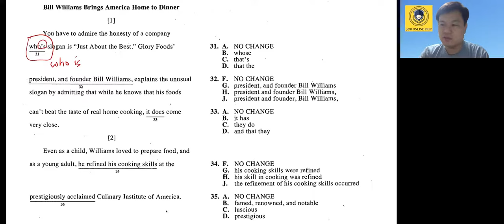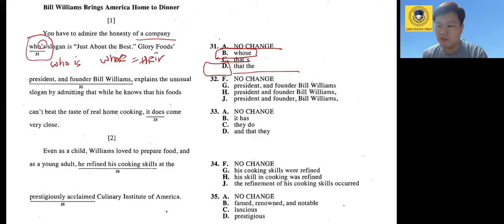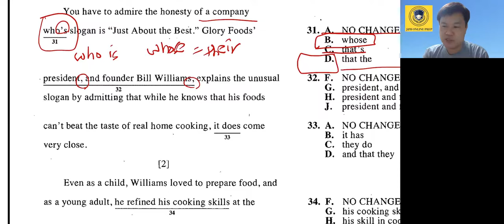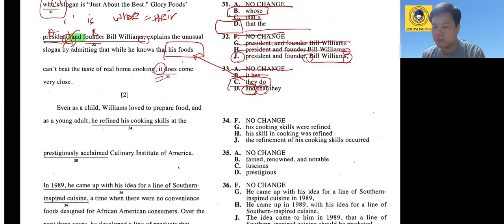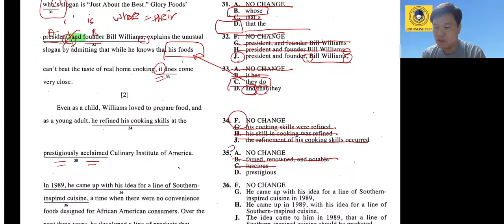ACT English Sample Lecture by Jay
ACT English Sample Lecture by Jay @ J&B Online Prep